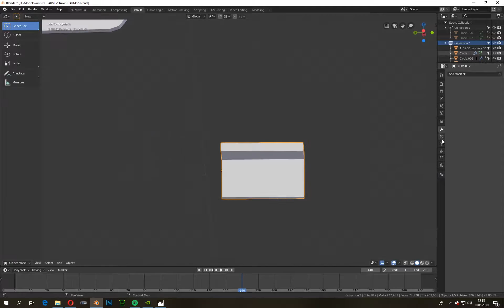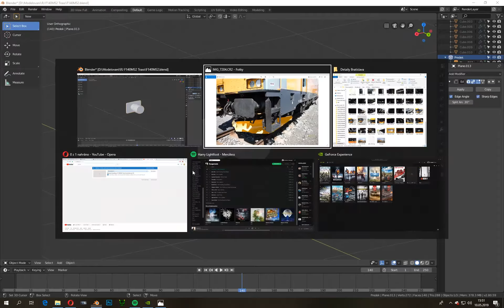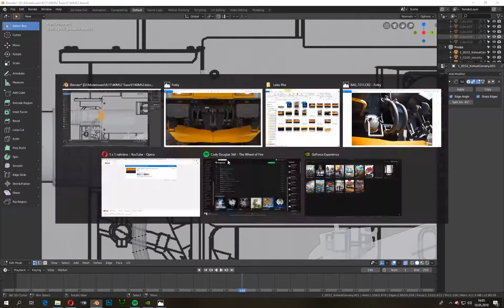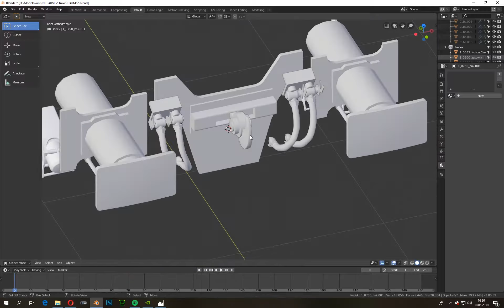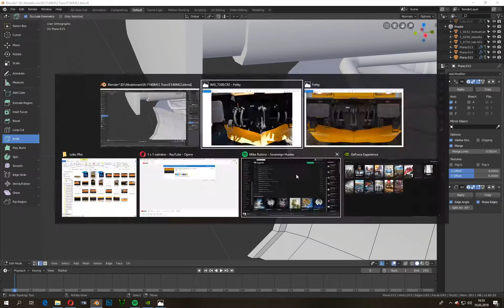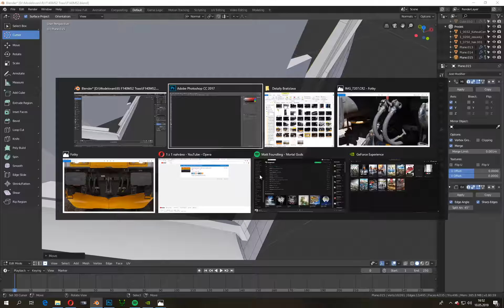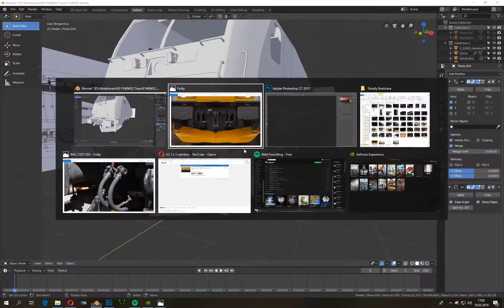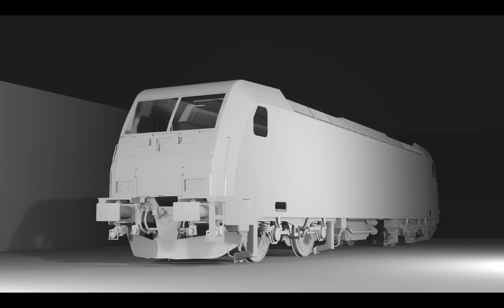[Blender] Modelling of F140MS2 Traxx locomotive part 03